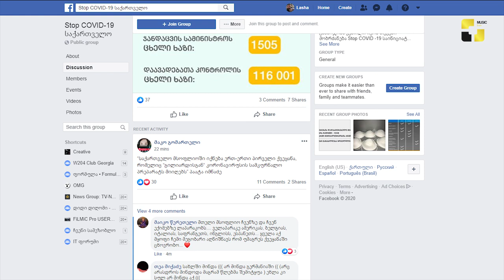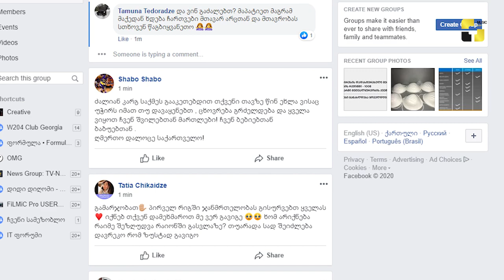Stop Covid-19 საქართველო - ჯგუფი სოლიდარობის ასამაღლებლად კორონავირუსთან ბრძოლაში